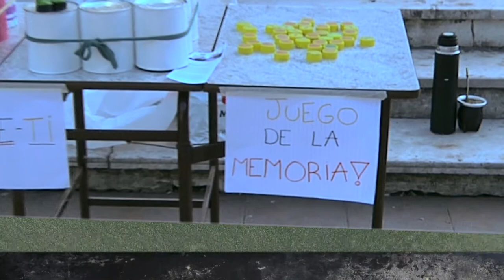Día Mundial del Medio Ambiente 2013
Actividades de la Licenciatura en Salud Ambiental de la UNER